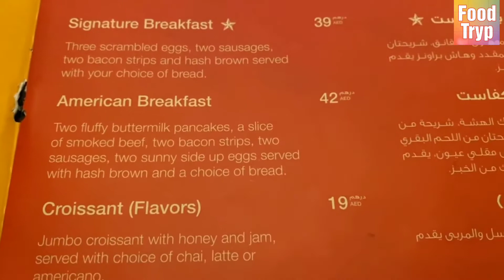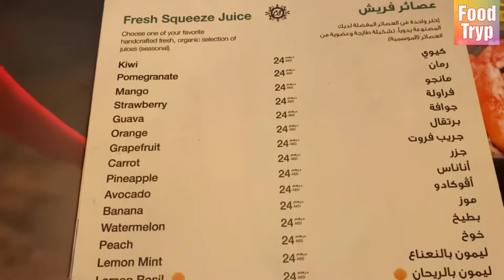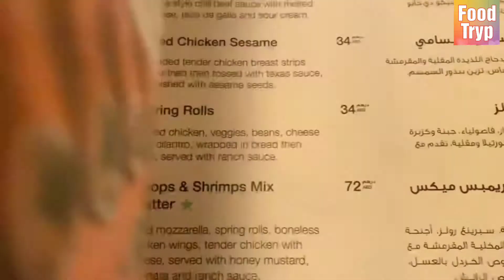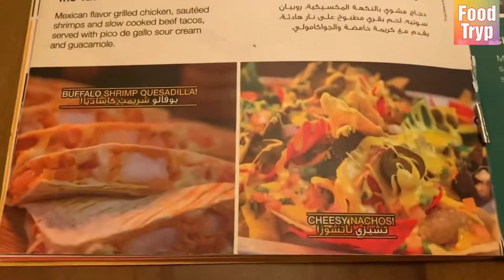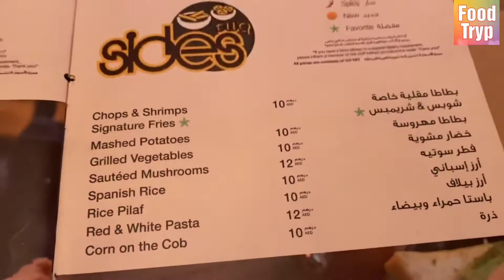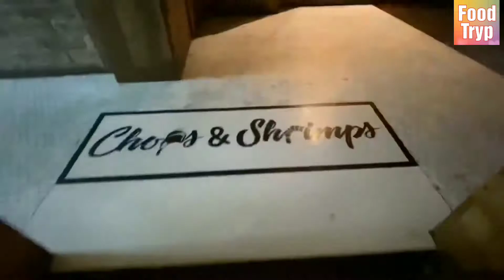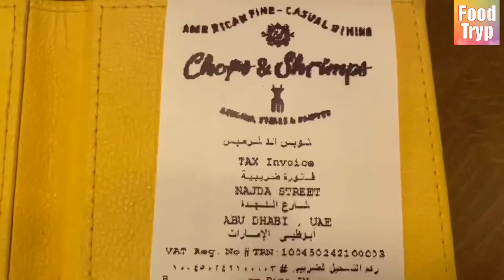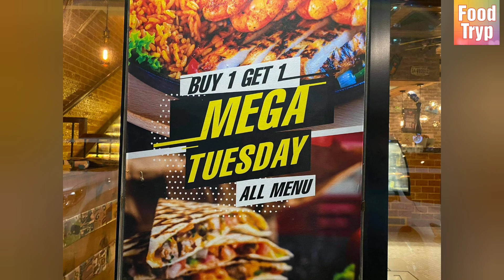Mukbang @Chops & Shrimps, Abu Dhabi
It's a New Year so it's time to check out new restaurants and different cuisines.

Come and join us as we visit Chops and Shrimps, an American Fine-Casual Dining Restaurant in Abu Dhabi.  They are located in Najda Street, just opposite to the Vision Towers and near Nissan Showroom.  We availed their Mega Tuesday, Buy 1 get 1 for all menu.    The place was cosy and quiet and the food was absolutely delicious.

Of note, this is not a paid advertisement.

I would like to take this opportunity to thank all my subscribers because our community is getting bigger.